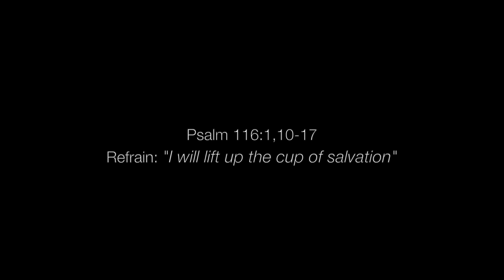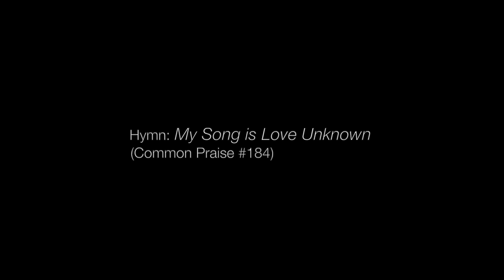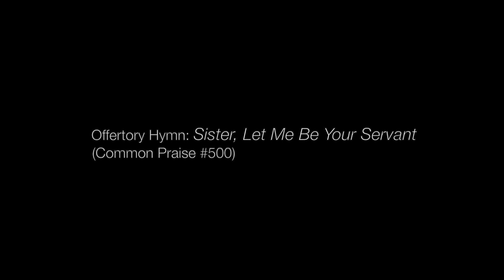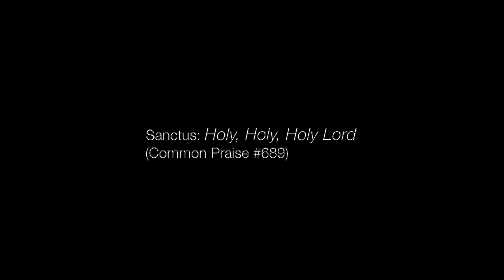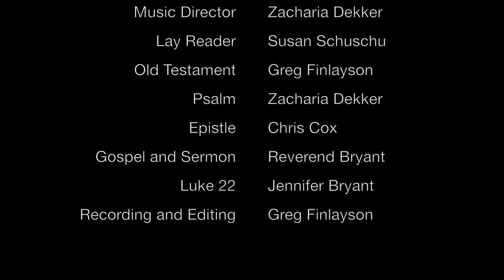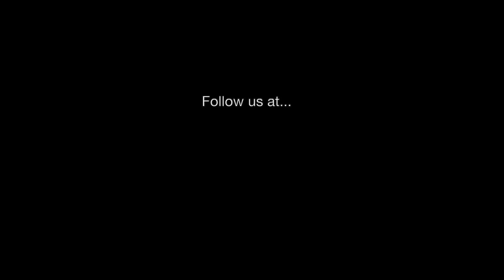Maundy Thursday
Audio recording with titles of the service for April 6, 2023 with Interim Priest-in-Charge Reverend David Bryant and Music Director Zacharia Dekker. Our lay reader is Susan Schuschu, and readers Greg Finlayson, Chris Cox and Jennifer Bryant. Hymns: 'Wash, O God, Our Sons and Daughters', 'My Song is Love Unknown', and 'Sister, Let Me Be Your Servant'. St. John's, East Orangeville Ontario is within the Anglican Diocese of Toronto. Recording and editing chorister Greg Finlayson.